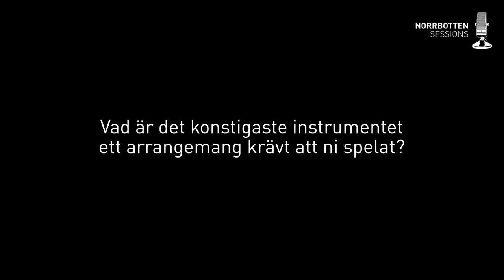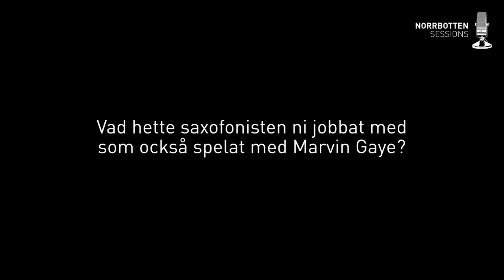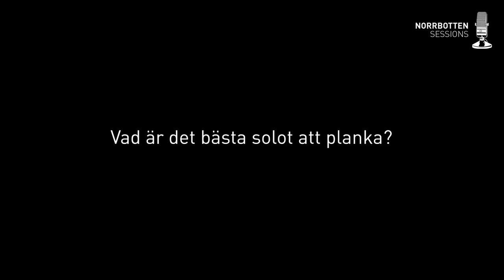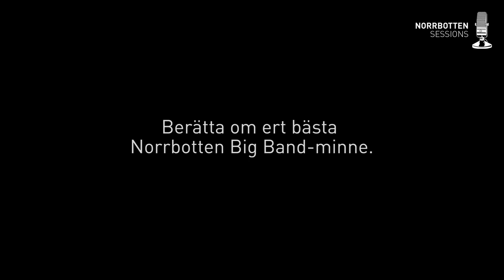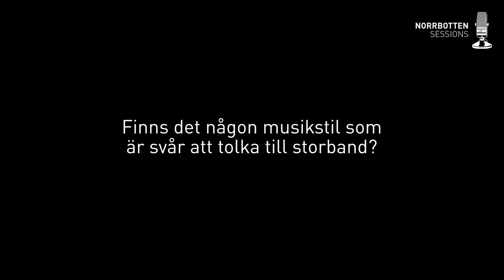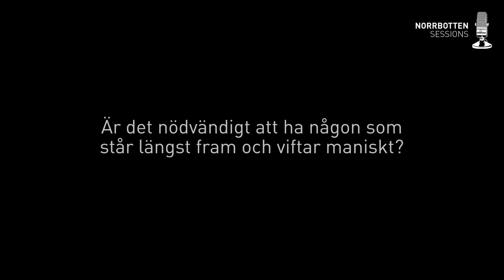NORRBOTTEN SESSIONS: Vid sidan av scenen med Norrbotten Big Band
Varför äter inte blåssektionen frukt innan konsert? Vem äger flest instrument i storbandet? Under vårvintern 2020 efterlyste vi, på sociala medier, frågor till Norrbotten Big Band och WOW vilken respons vi fick! Vi fick in så många frågor att vi beslöt oss för att sätta oss ner med Petter Olofsson (kontrabas) Jan Thelin (Saxofon och träblås) och Dan Johanson (trumpet) och göra en session av det. Ni kan vänta er en skyhög nördnivå och många skratt!

Textad version kommer inom kort!